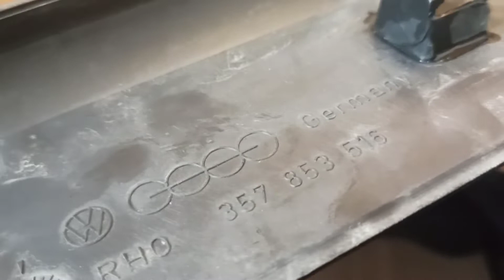Отломали крепление молдинга или обшивки, не беда смотрите как можно их отремонтировать.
Делюсь с вами своим опытом и своим способом ремонта креплений наружных молдингов по кузову автомобиля. Также этот способ подойдёт и для обшивок салона.  На примере молдинга от двери Б 3 Пассата. Когда я снимал этот молдинг я отломал несколько креплений. Вот смотрите.

      Как снять узкий молдинг с передних дверей на Пассате Б 3. Ремонт Б 3 Пассата.

Вот такой клей я использовал. Обязательно надо обезжирить поверхность. Обезжириватель выбирайте по своему вкусу или берите такой же.

   Супер-клей Cosmofen Сa-12, 20 гр

Для тех у кого нет по близости леруа мерлен можно преобрести такой клей на Али.

он стоит 184.₽. советую он много разового использования.

Я честно пытался их сломать или оторвать но без фанатизма. Они выдержали всё мои испытания пока я подбирал клипсы чтоб посадить этот молдинг.

Также смотрите интересные видео про авто.

     Как заделать дыру в корпусе автомобильной печки. Ремонт корпуса авто печки.

  Уступи дорогу спец транспорту.Make way for special transport, drivers look in the mirrors.

  Дорога с рыбалки после дождя по лужам, залило воздушный фильтр на Пассате Б3.